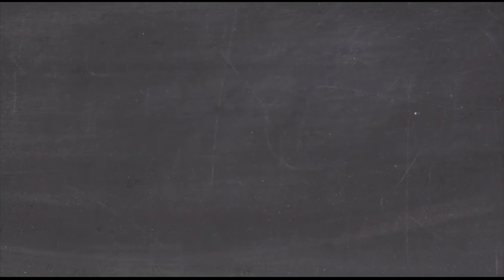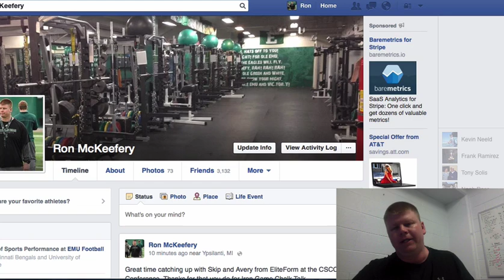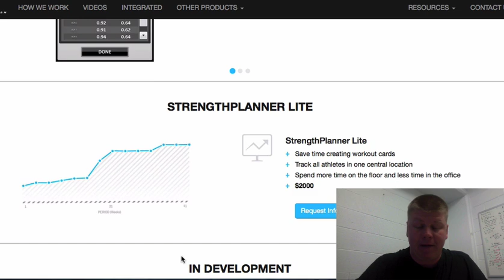IGCT Episode #52: Dan John-It's Not Where You Start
Dan spends his work life blending weekly workshops and lectures with full-time writing, and is also an online religious studies instructor for Columbia College of Missouri. As a Fulbright Scholar, he toured the Middle East exploring the foundations of religious education systems. His books, on weightlifting, include Intervention, Never Let Go, Mass Made Simple and Easy Strength, written with Pavel Tsatsouline as well as From Dad, To Grad.

In this episode we discuss:

His journey into Strength and Conditioning.
His 6 Fundamental Human Movments.
The decline of basic physical education.
His assessment process with new athletes/clients.